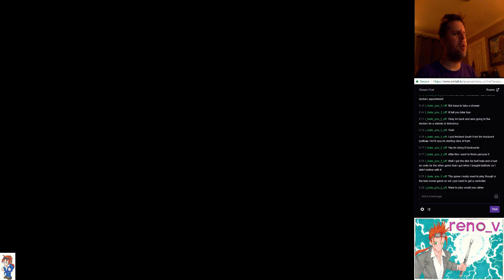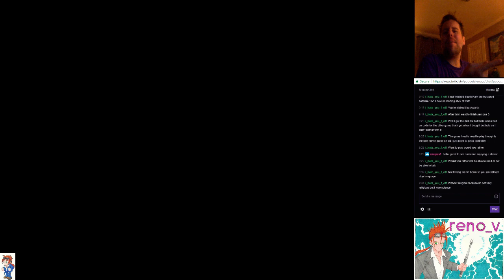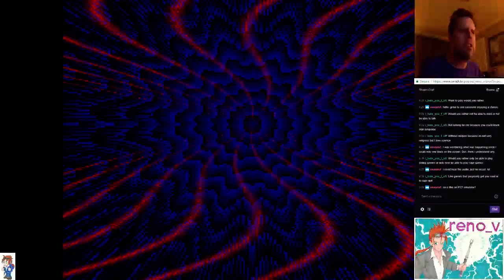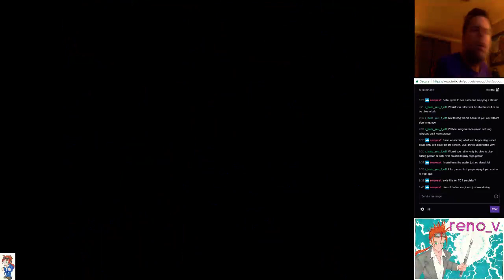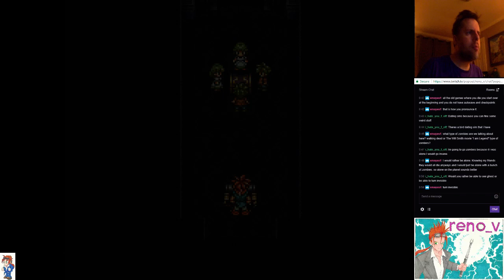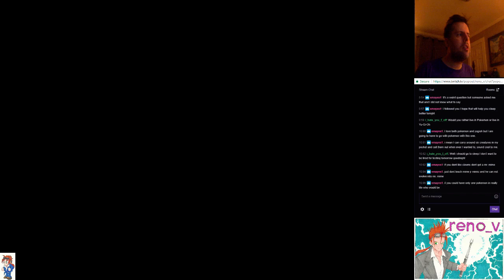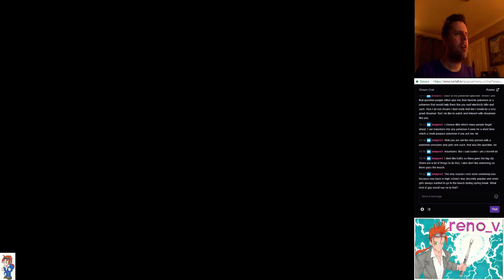Chrono Trigger part 5 snake people control everything around me